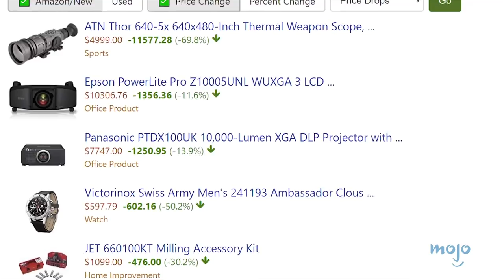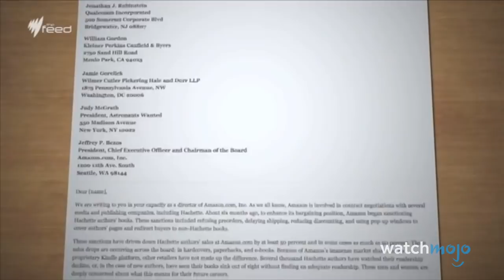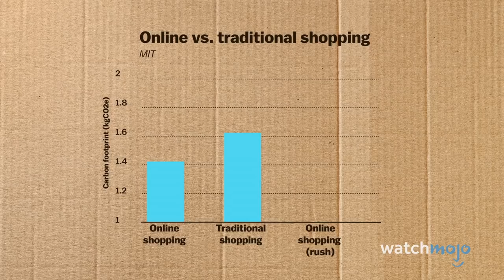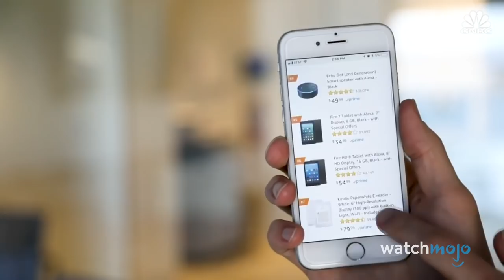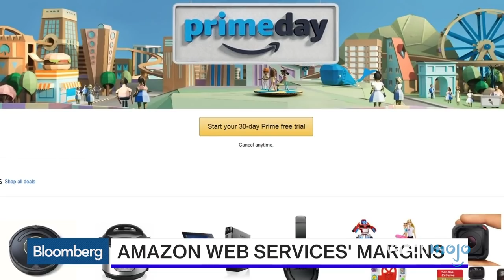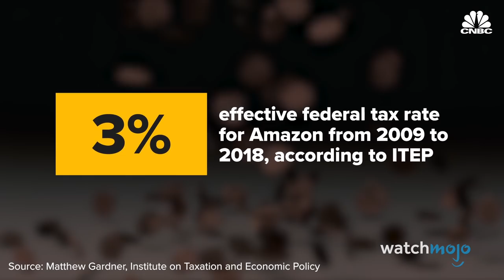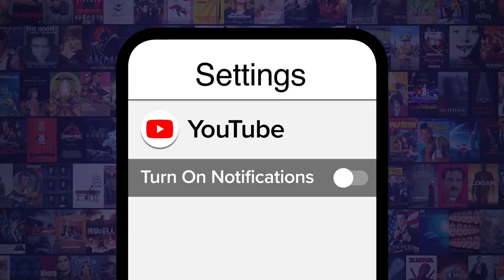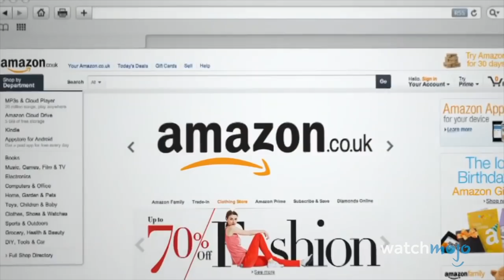Top 10 Worst Things Amazon Has Been Accused Of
Sometimes convenience comes with a cost. For this list, we’ll be looking at some sinister facts about retail giant Amazon. Our countdown includes terrible working conditions, a poor environmental record, data privacy issues, and more! What do YOU think is the darkest Amazon secret?